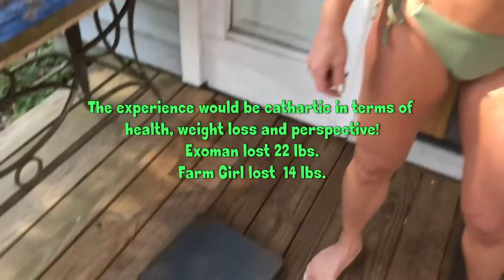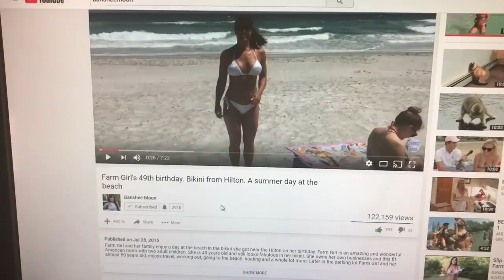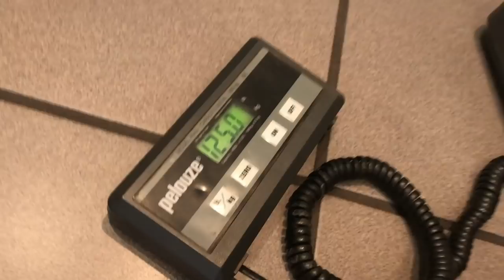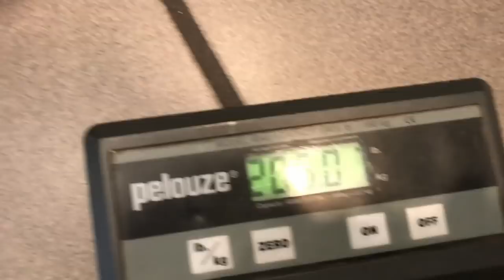Couple 14 days no food! Water only fast completed!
14 days no food! Water only fast completed!